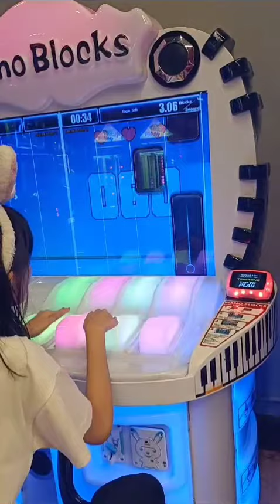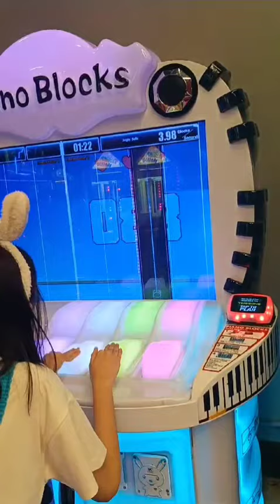main piano 🎹comedy